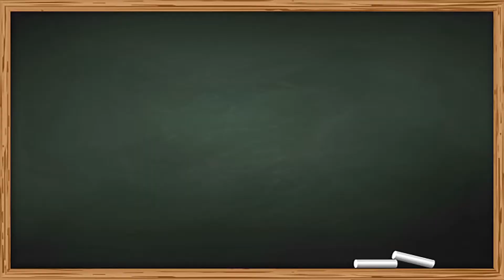Você sabia que a CALIFÓRNIA era no MÉXICO?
00000 Na aula de hoje, além de treinar seu inglês, vamos também aprender sobre as origens da Califórnia e algumas curiosidades sobre o México e a Califórnia, comidas Típicas e outras coisas que são tipicamnete californianas como a prática de esportes radicais como skate e surf!